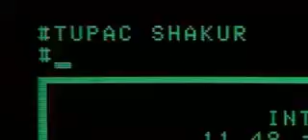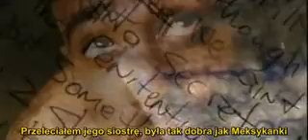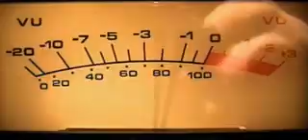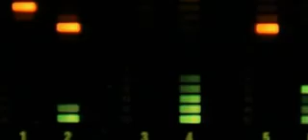2Pac - Until The End Of Time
2Pac - Until The End Of Time